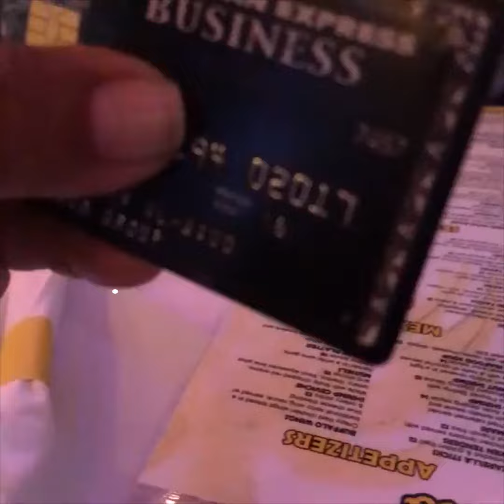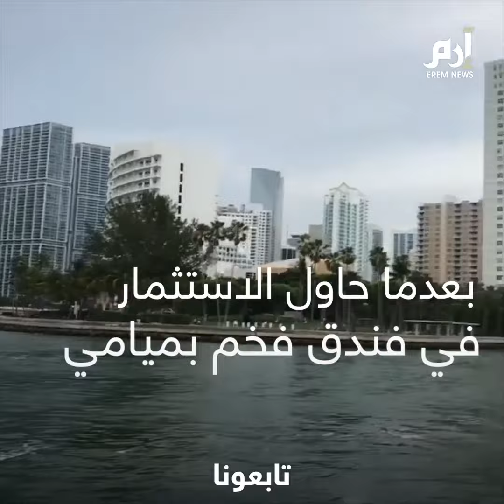نصب على مستثمرين بـ8 ملايين دولار وفضحه "لحم الخنزير".. حبس "الأمير السعودي المزيف"